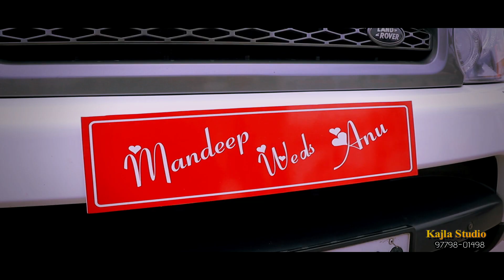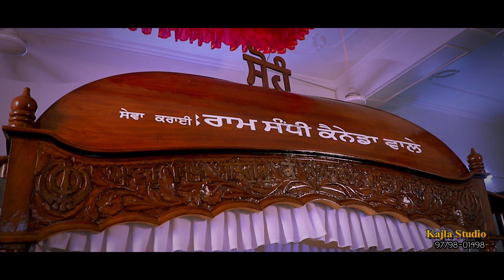WEDDING HIGHIGHTS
|THE ROYAL WEDDING|
ANU + MANDEEP
KAJLA STUDIO DHAHAN